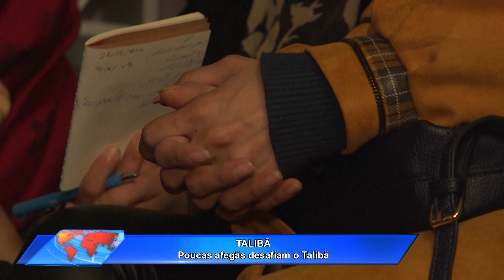RIT Notícias Mundo 🌎 (20/fev/2022)